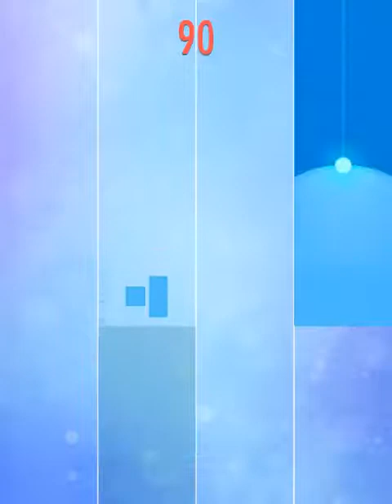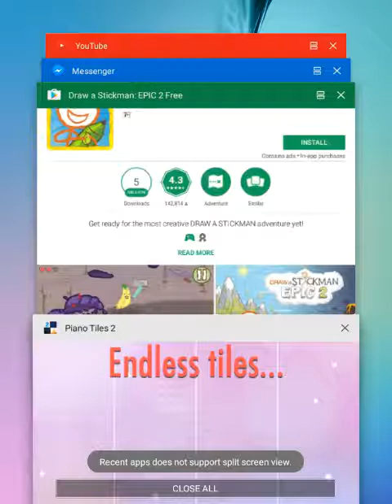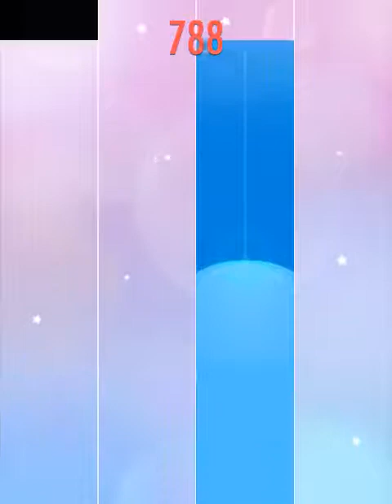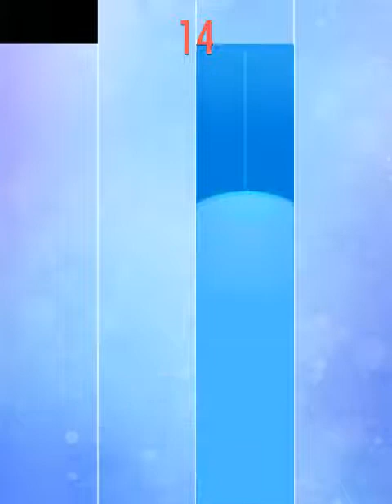Playing Piano Tiles:Canon (Noob) Using iPad